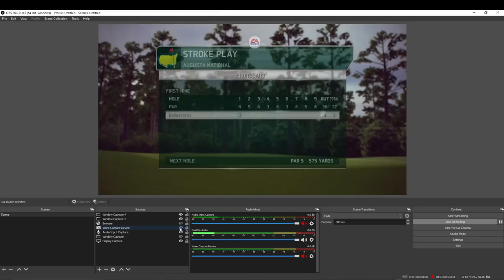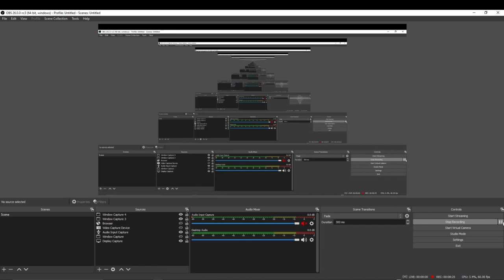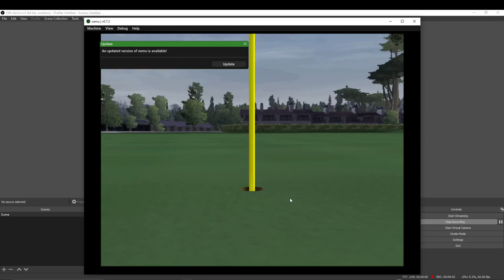Tiger woods PGA Tour 2005 Seve Ballesteros's swing vs Tiger Woods PGA Tour 14 Seve Ballesteros swing